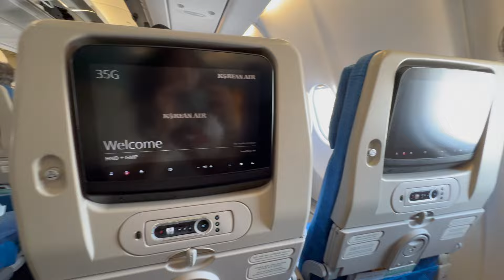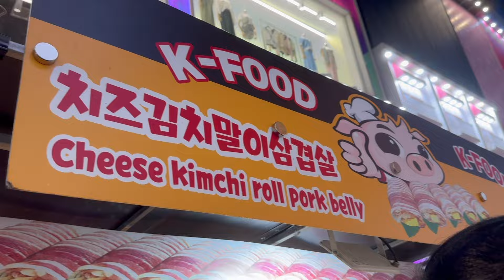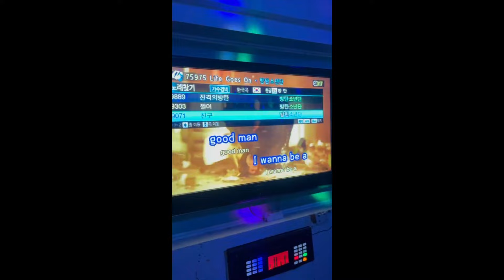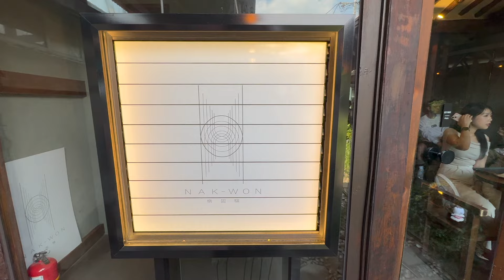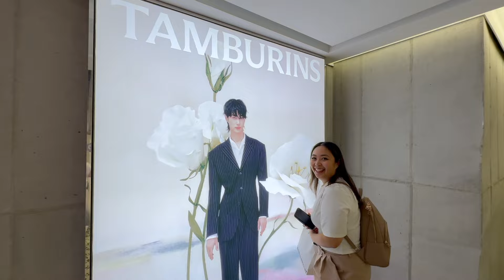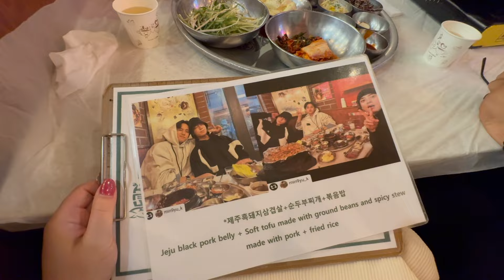Korea vlog part 1 🇰🇷 | street food, night life, karaoke, color analysis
The trip made it out of the group chat!!! Here is the first part of my Korea vlog, enjoy!

0:00 Intro
0:53 Myeongdong Night Market
07:05 Cheonggyecheon stream
08:08 Karaoke
11:30 Color Analysis
18:43 Ikseondong Hanok Village
22:00 Yeongdonggyojip

Locations:
Color Analysis - Color Place, Gangnam
Nak-won Station Cafe
Cheese Industry
Cheong Su Dang
Yeongdonggyojip - Cheongdam Branch